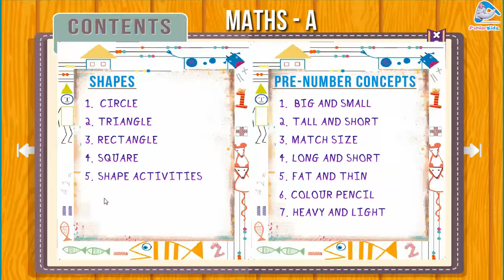PRE-NUMBER (BIG AND SMALL)